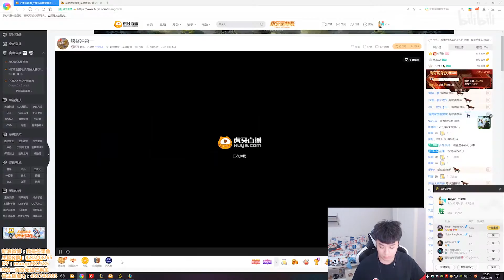【芒果鱼】蹲死卡密尔还骂人家是狗？卡密尔：我是不是狗我不知道 但是你是真的狗！ 好久没16级的